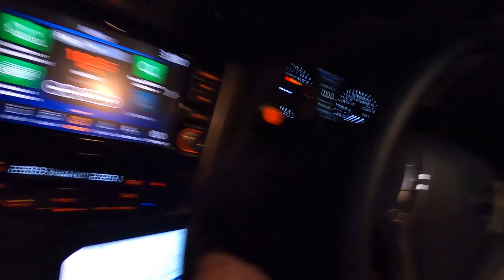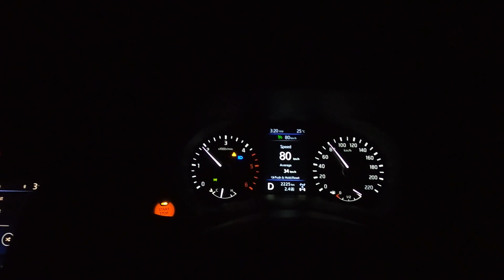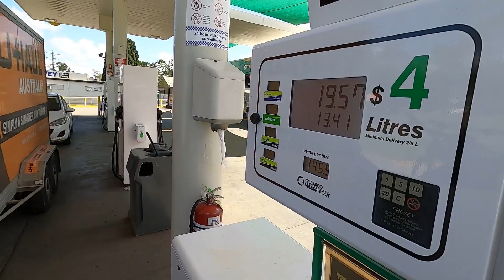We're Going On A Road Trip! - Ellie & BiRDY Vlog#3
Packing our entire lives, two dogs and ourselves into 2 cars and a trailer, then driving over 2000kms across QLD to our new home!